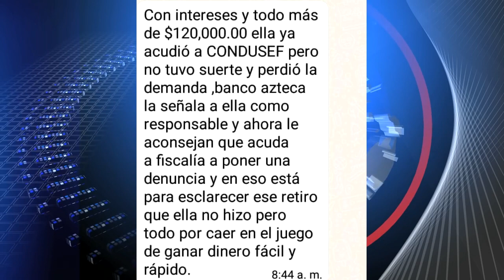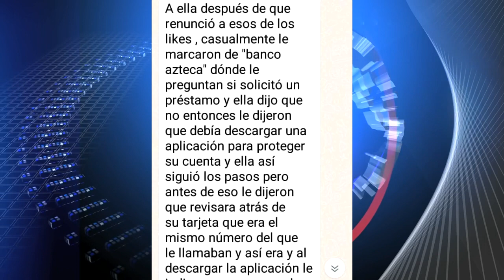Cuidado!! Extorsiones a través de redes sociales.